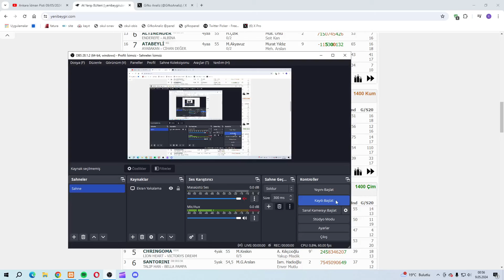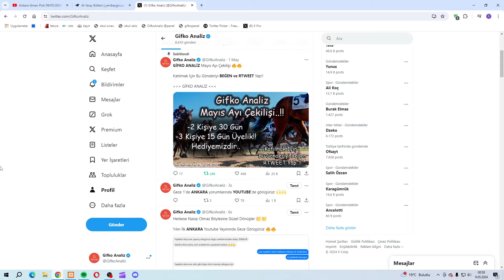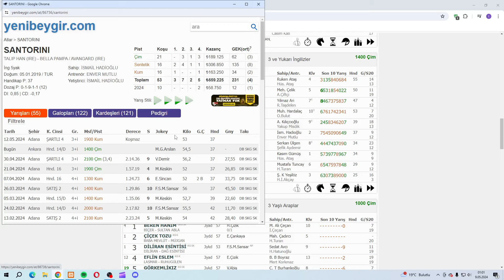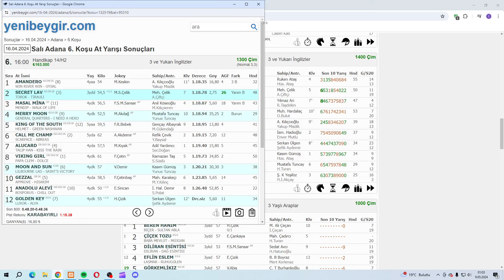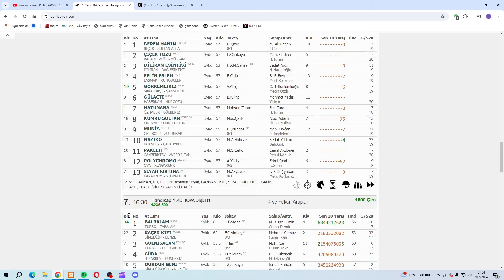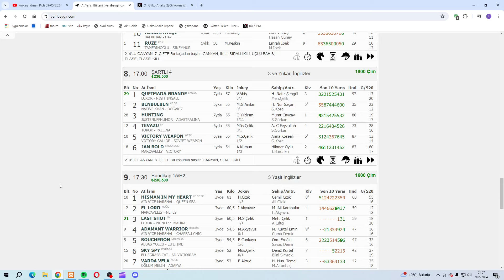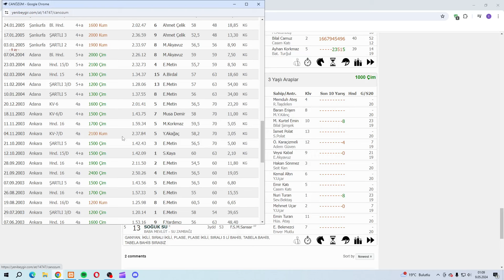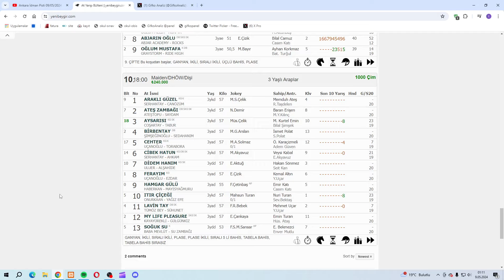(🔥SÜRPRİZ ATLAR🔥) 9 MAYIS PERŞEMBE ANKARA AT YARIŞI TAHMİNLERİ ve YORUMLARI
Merhabalar, bugünkü ANKARA at yarışı tahminlerim bu şekildedir. Önce kendi tuttuğunuz isimlere, daha sonra benim şablonum da ki atlara şans vererek kurgu yapabilirsiniz. Bol Şanslar Herkese... BEĞENMEYİ UNUTMAYALIM LÜTFEN.